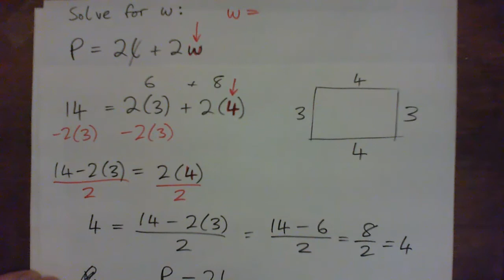Solve the Formula: P = 2l + 2w, for w